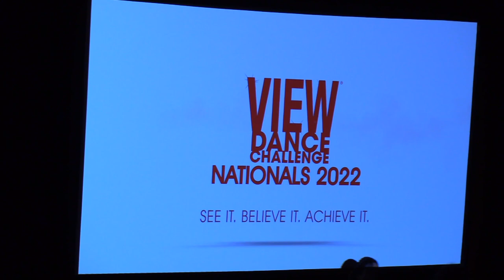Ecole de danse Louise - My Destiny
Competitive Junior Acro Solo - My Destiny
Choreography: Sabrina Martel
Dancer: Emilia Brasset-Kostyk